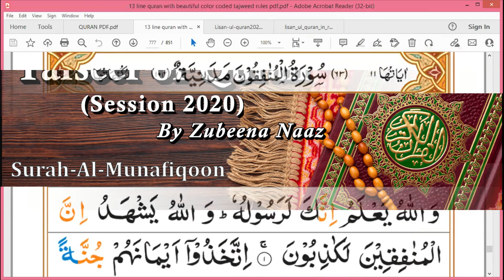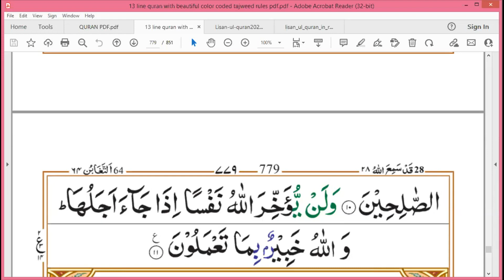Surah-Al-Munafiq| Parah 28 | Grammar and Tafseer By Zubeena Naaz